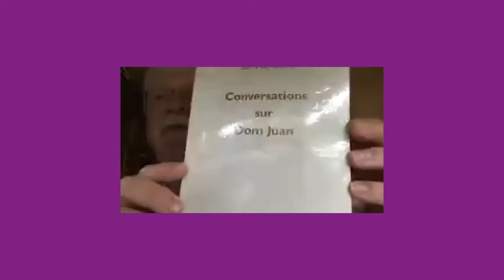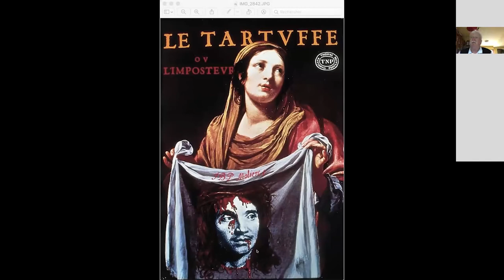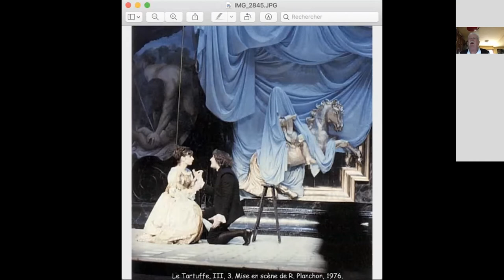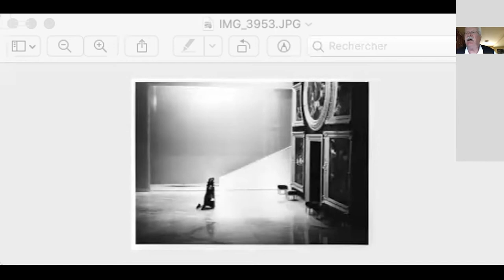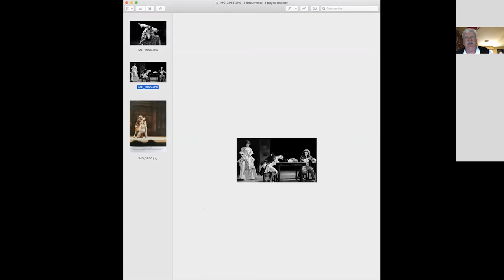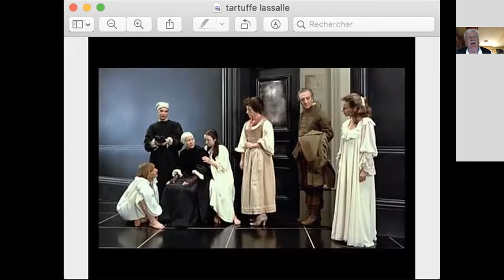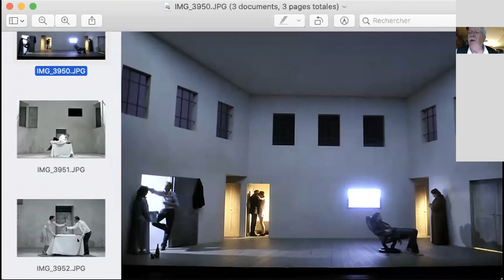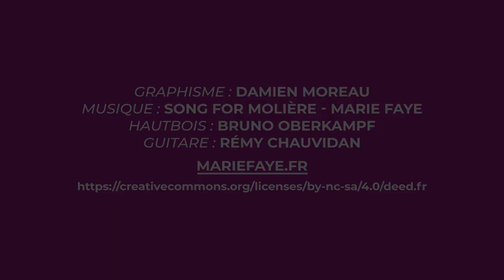Molière sur scène : panorama des mises en scène des années 1960 à nos jours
Intervention de Yannic Mancel extraite de la formation "Molière sur scène, Molière à l'école : regards croisés" - Opération Molière